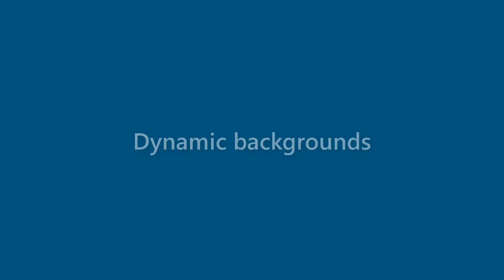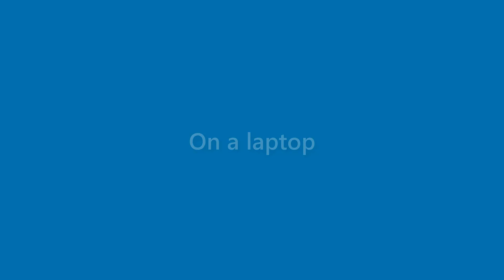Carmen Dunn - appearance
Name Look - Carmen Dunn - appearance. In this video we present "Carmen Dunn" name look and feel in various scenarios.
This video will cover:
How does "Carmen Dunn" look as a personal letterhead?
How does "Carmen Dunn" look on a business card?
How does "Carmen Dunn" look on a computer/laptop screen?
How does "Carmen Dunn" look with different background colors?
How does "Carmen Dunn" look with various fonts?